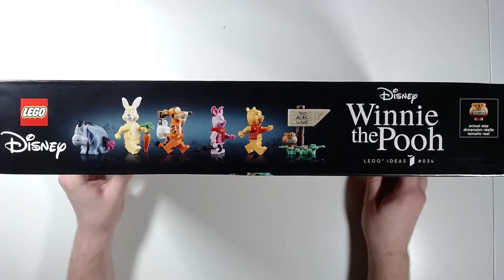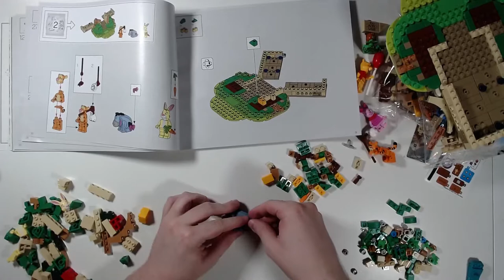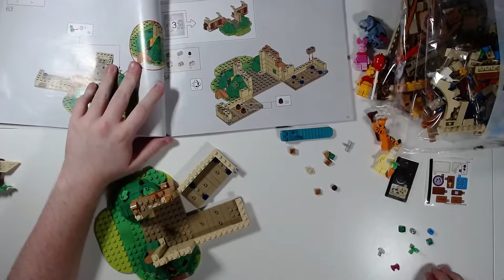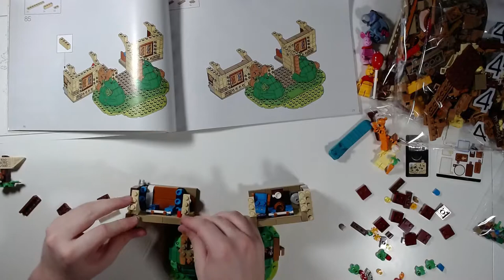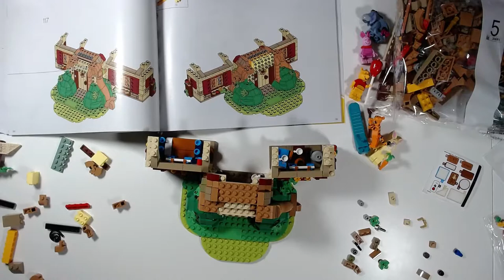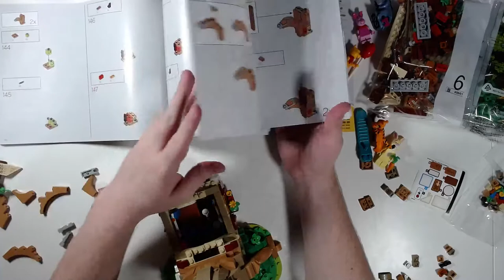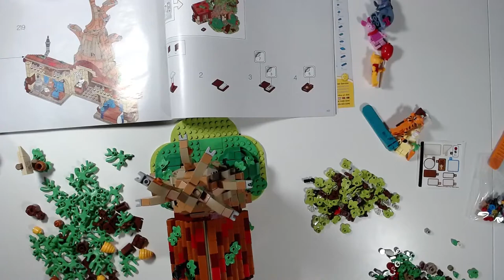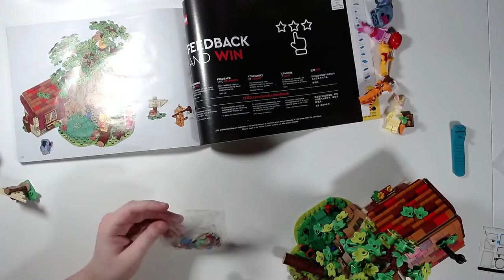LEGO IDEAS Live Build & Review Winnie the Pooh 21326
We're Back! Relax, put your feet up, and grab you honey pot for our next build. Join us for our LEGO IDEAS Live Build & Review Winnie the Pooh 21326